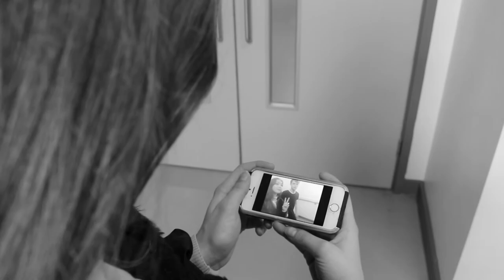Ed Sheeran Photograph - 2min music video Task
A 2 Min music video of Ed Sheerans Photograph. Task from college.